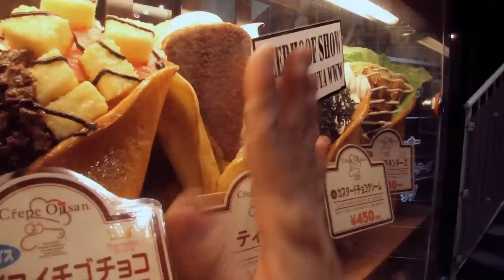Deerhoof - "We Do Parties" (Official Music Video)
Deerhoof play with glowsticks, don light-up raver glasses, and do karaoke in this clip for their Breakup Song cut "We Do Parties".

Directed by Michinori Saigo.